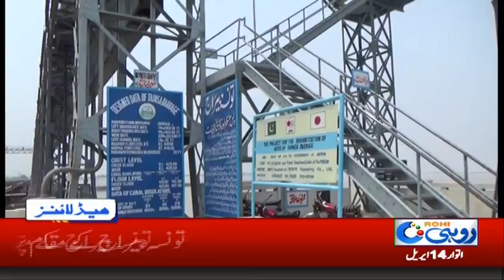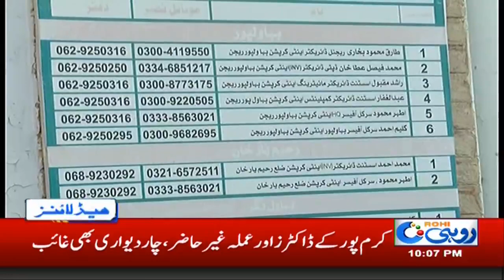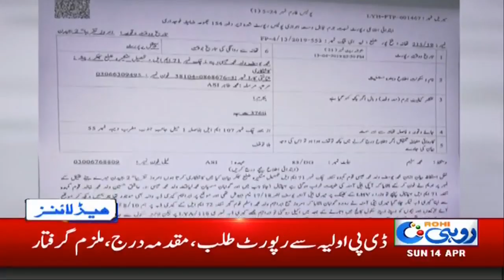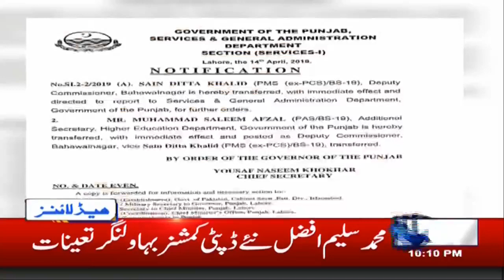News Headlines | 10:00 PM | 14 April 2019 | Rohi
Watch Live | Rohi